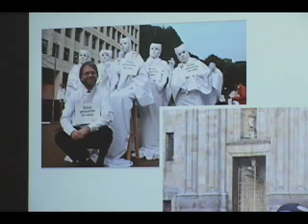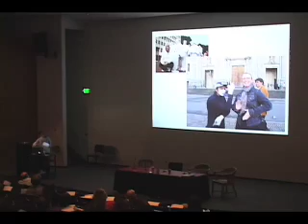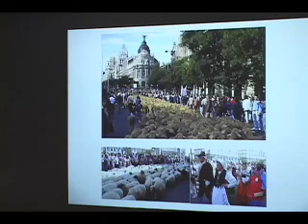Remaking/Reconceiving: Amy Franceschini (part 2 of 2)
Rising Tide Conference 2009: Remaking/Reconceiving
Remaking cities, reconceiving/reforming systems (planning and regulatory) to encourage compact, sustainable development and vibrant urban environments; remaking art/objects, remaking transportation vehicles, and remaking behaviors as designers/artists become harbingers for reducing urban stress; New Orleans rebuilding, the global implications of local reconstruction initiatives. Moderator: North Pitney. Panelists: Ila Berman & Mona El Khafif, Rebuilding New Orleans; Dan Parolek; Karen Parolek; John Rapko; Amy Franceschini. The Rising Tide Conference was a series of topically organized panels, film screenings, and exhibitions which brought together creative professionals, scholars and students to engage in conversations and debates about the intersections of ethics, aesthetics, and environmentalism. This groundbreaking conference was jointly hosted by California College of the Arts and Stanford University on April 17-19, 2009.